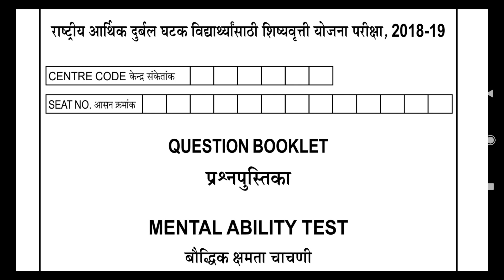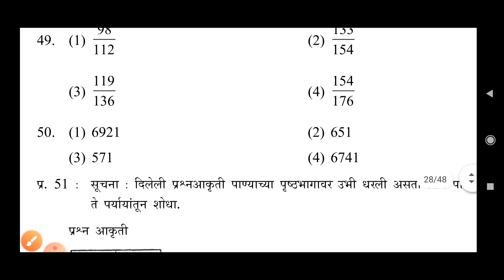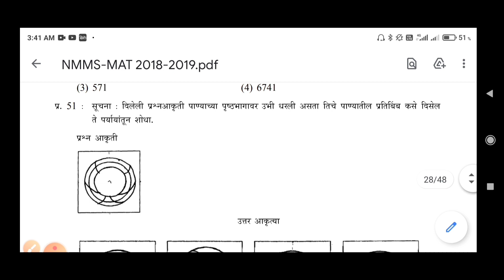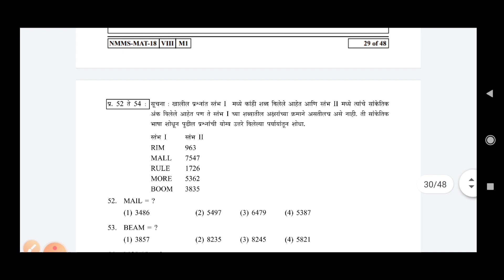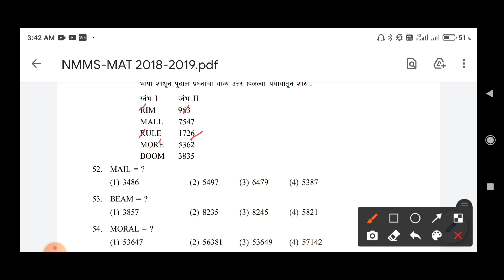NMMS MAT प्रश्नपत्रिका 2018-2019 भाग 6 (प्रश्न क्र 48 ते 54) स्पष्टीकरणासह उत्तरे by Kaute sir